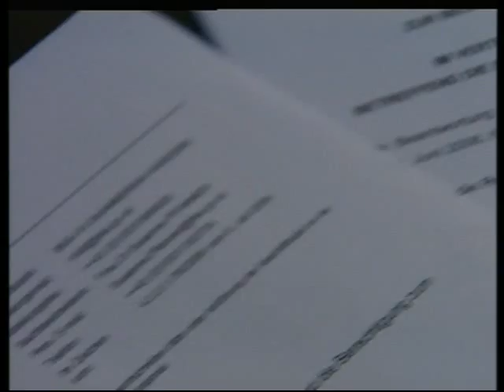2006 09 04 Zeitdokumente: Liberalisierung des Apothekenmarktes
Fernsehbeitrag vom 4. September 2006

Der Fernsehbeitrag 2006: Mitte der 2000er Jahre hatten in Österreich die Apotheken noch die Hoheit über Medikamente; im Gegensatz zum liberalisierten internationalen Umfeld. Der Beitrag diskutierte die Implikationen einer Liberalisierung und damit Angleichung an den globalen Markt.

Wirtschaftsnachrichten von BRANCHENRADAR.com

Für weitere Informationen kontaktieren Sie uns gerne persönlich.
Ansprechpartnerin: Sabine Hengster